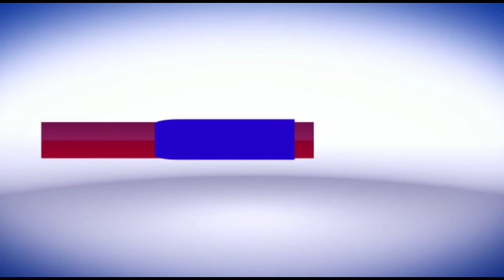Phe worker meeting at chinkah district reasi division dharmari.....